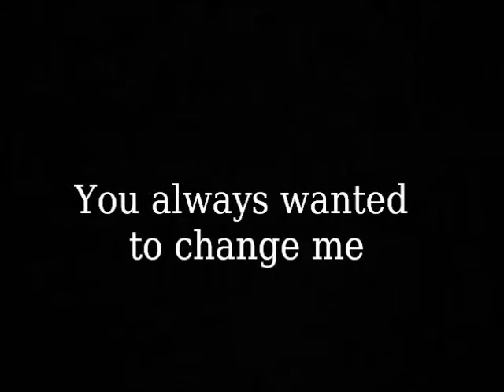Love Psycle - Ameba Pico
This was a very small project from the start 3 I didn't plan on finishing it, but I added a quick ending ;3